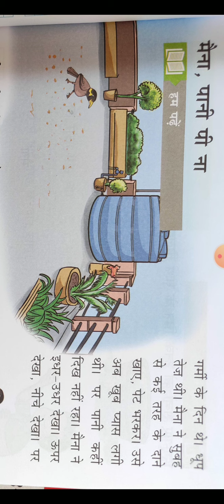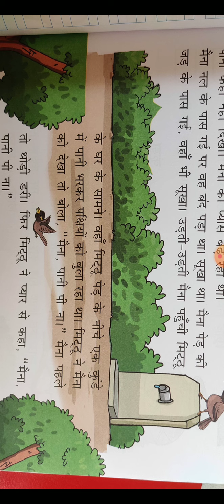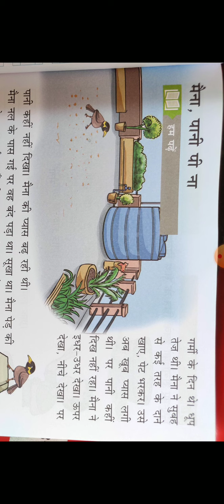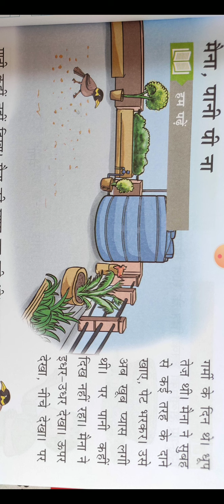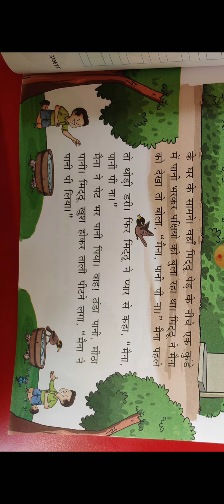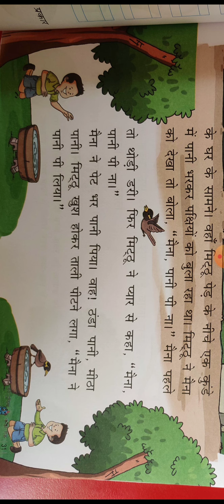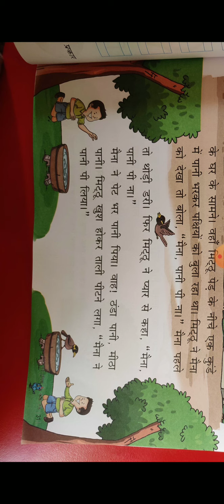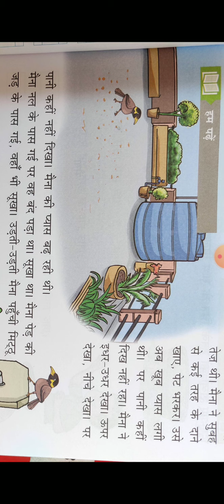Class 1 Maina, Pani pi naa